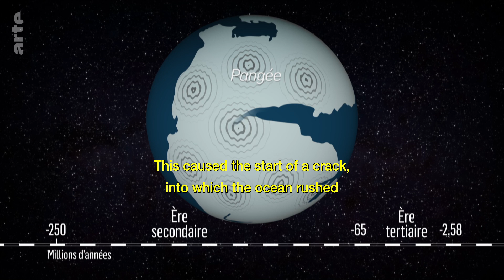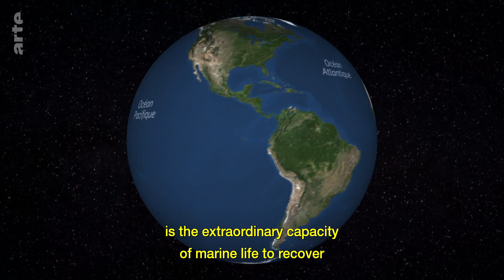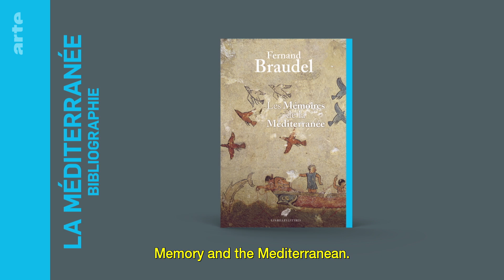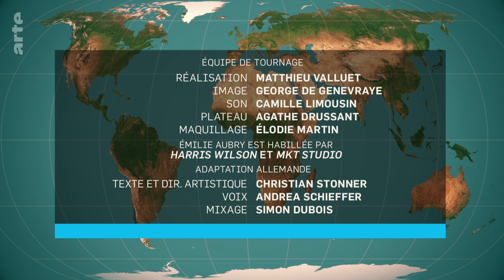The Mediterranean in Danger | ARTE.tv Documentary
The Mediterranean is under pressure: Overpopulation and overtourism in coastal areas and an increase in maritime traffic are all taking their toll on the sea’s health.